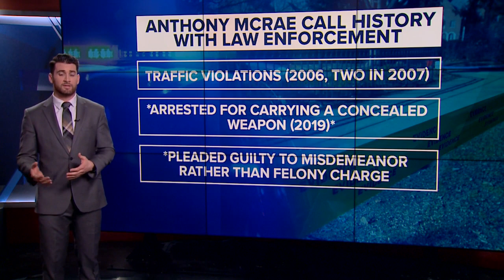New Details Emerging In Deadly MSU Shooting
Law enforcement released new details in the investigation into the suspect connected to Monday night's mass shooting at MSU.